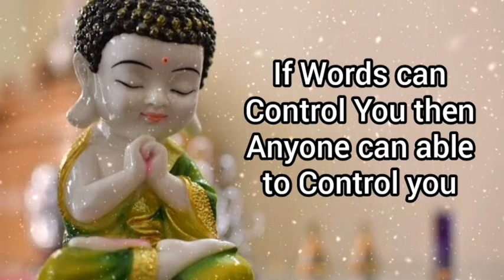Why You are Suffering? | Buddha Secrets for Suffer Relief | Best Buddha Thoughts Whatsapp Status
Topics in this Video :

Buddha Thoughts about Suffering
Why You are Suffering?
Why We are Suffering?
Best Buddha Thoughts Whatsapp Status
Buddha Suffering Whatsapp Status